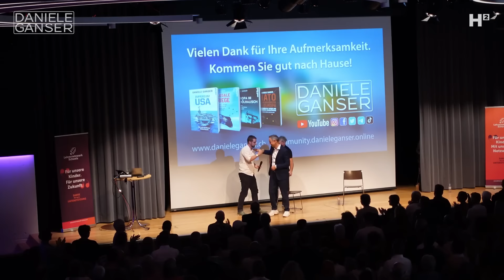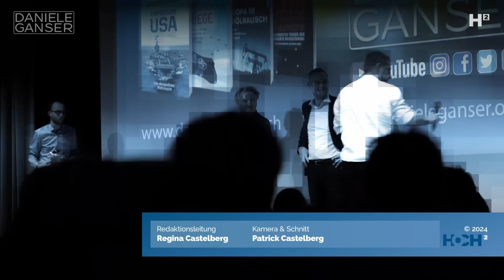Dr. Daniele Ganser: Im Gespräch mit Marco Rima (Kloten 4.5.24)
Am 4. Mai 2024 hat Daniele Ganser einen Vortrag in Kloten in der Schweiz gehalten und danach ein Gespräch mit dem Schweizer Schauspieler und Komiker Marco Rima geführt.